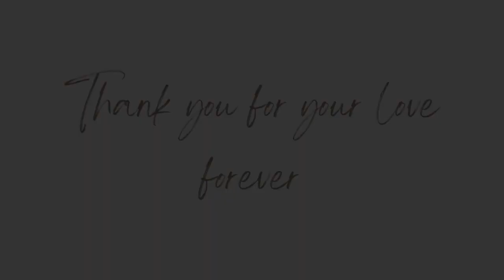Our Wedding Vow